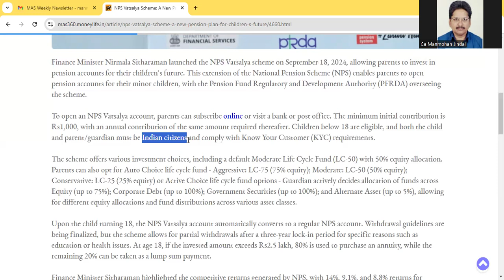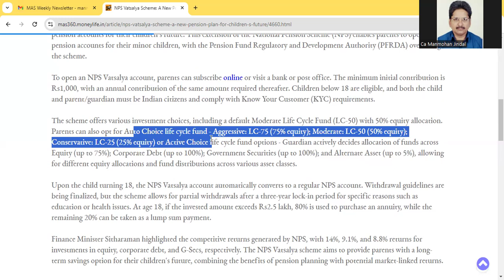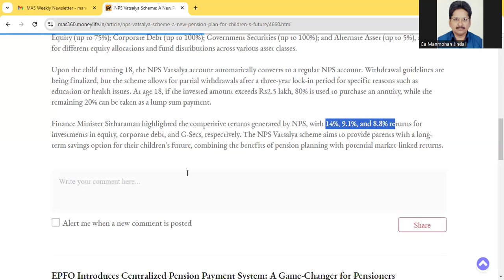NPS VATSALYA SCHEME